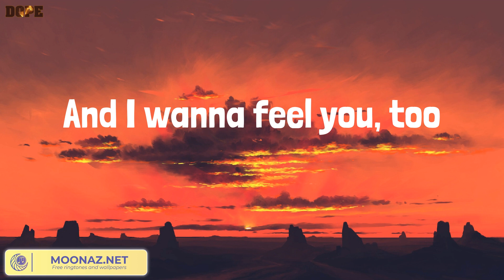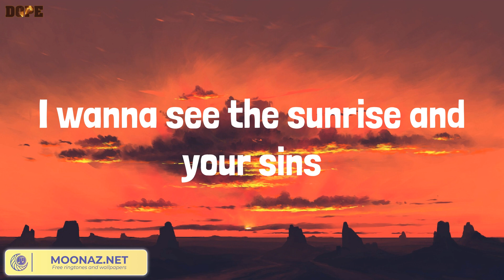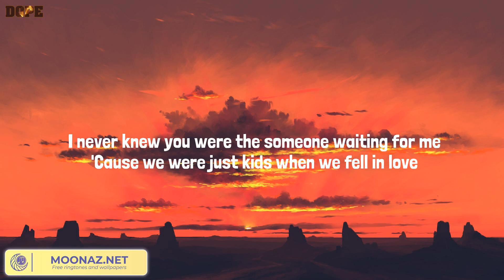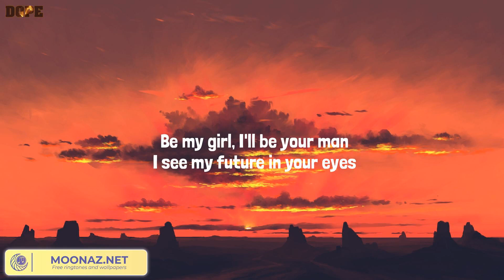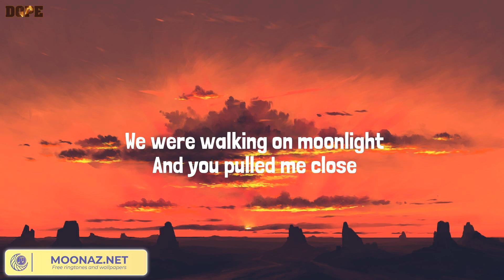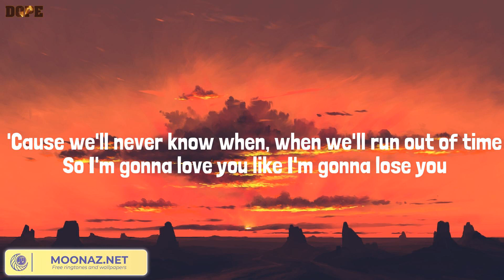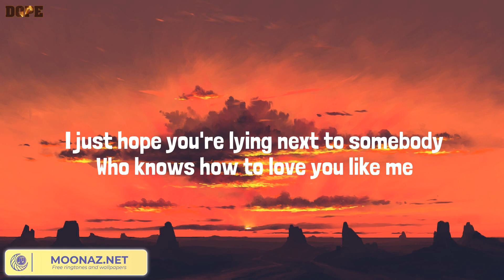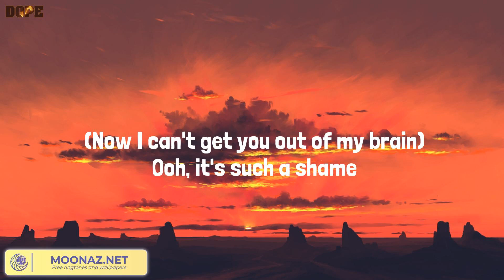Dusk Till Dawn, Perfect - ZAYN, Ed Sheeran, Meghan Trainor, Charlie Puth (Lyrics Mix)